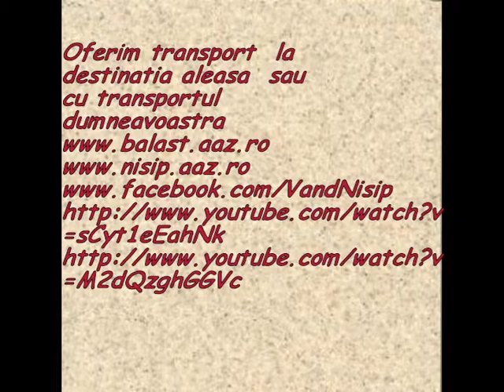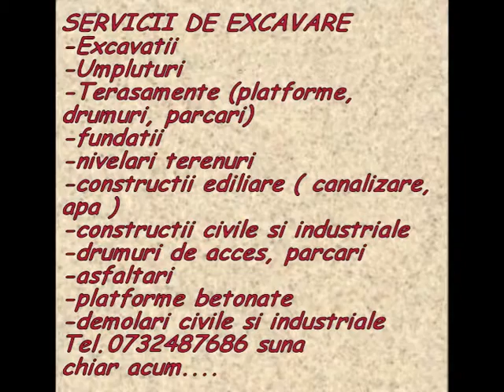0732.48.76.86 vand transport nisip balastru pietris refuz ciur pamant negru gradina padure COMANA